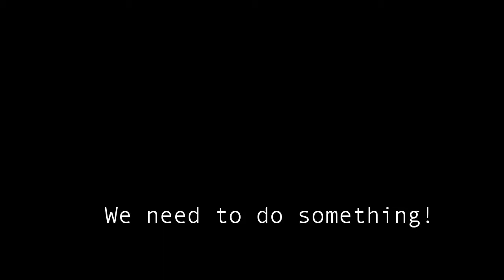GoPro beach without music